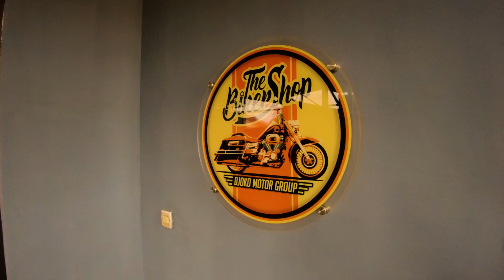MODIF MOTOR IDAMAN XSR! HAL YANG HARUS DI MODIF DARI XSR